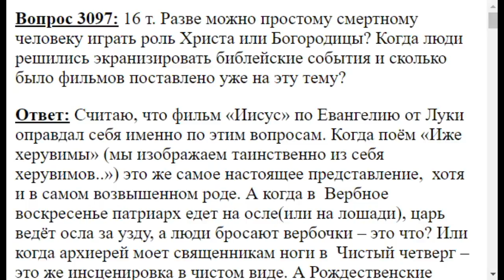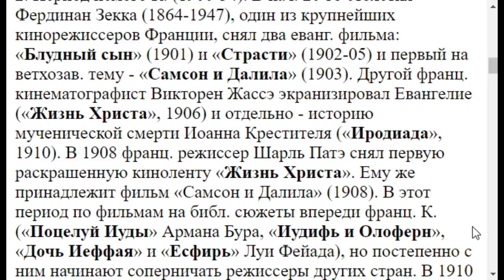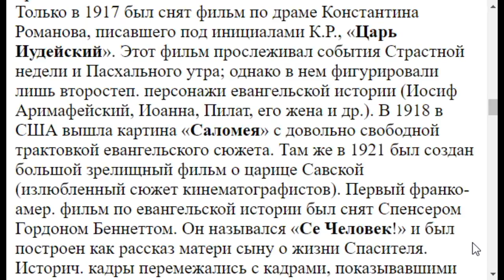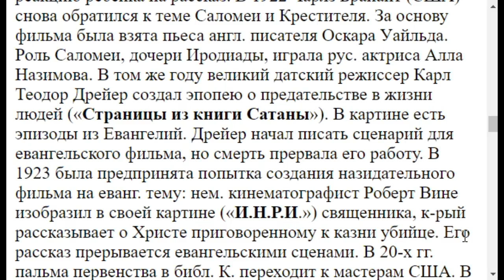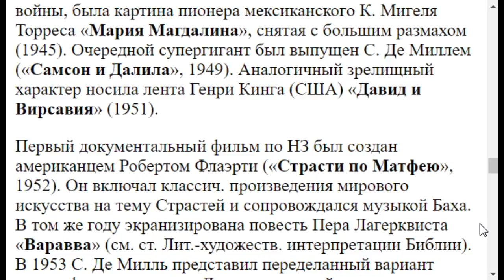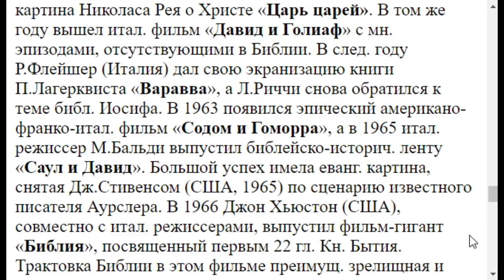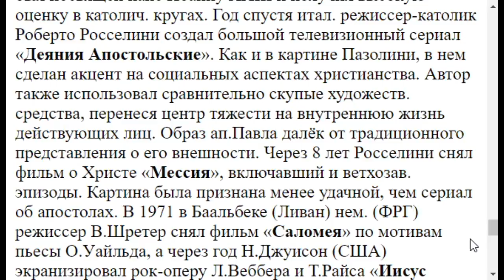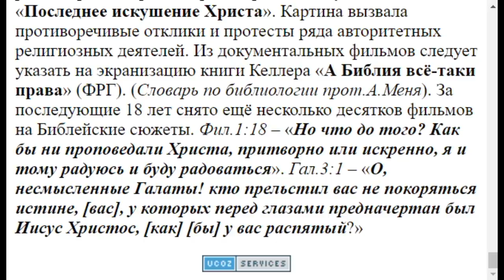3097. Кинематограф и Библия, с чего всё начиналось?